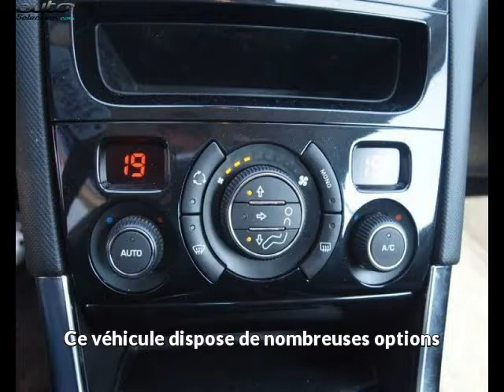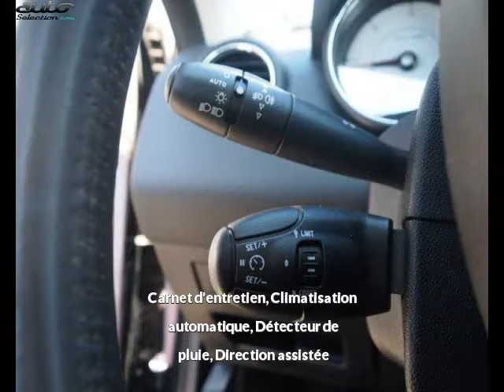Peugeot 308 occasion visible à Beaupuy présentée par Lb automobiles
Cette Peugeot 308 occasion disponible à Beaupuy dans le 31 est mise en vente par Lb automobiles - 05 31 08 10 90 - tous les détails sont